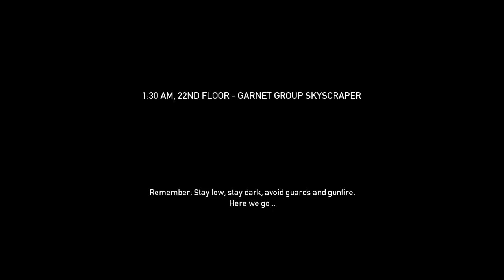How To Fail: PAYDAY: Diamond Heist (Feat. AGNGaming)